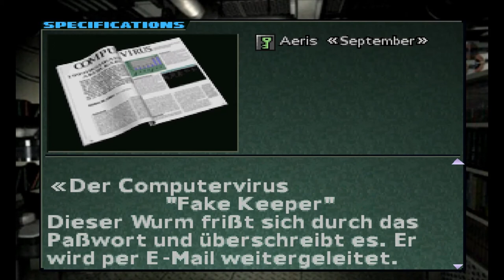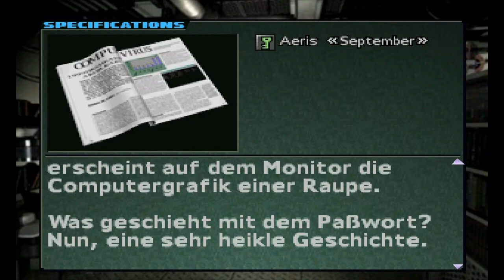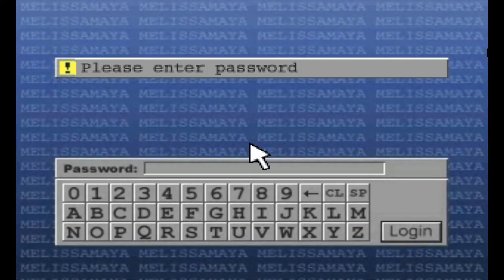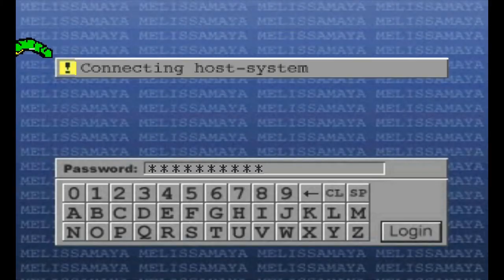Let's Play Parasite Eve 2 - Deutsch - Part 23 - Schockierende Erkenntnisse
Als wir tiefer in die Forschungsabteilung eindringen, offenbaren uns einige schockierende Erkenntnisse über die Mutationen und Aya.